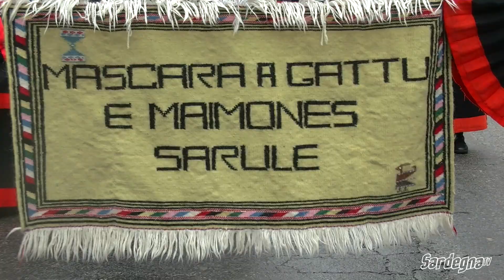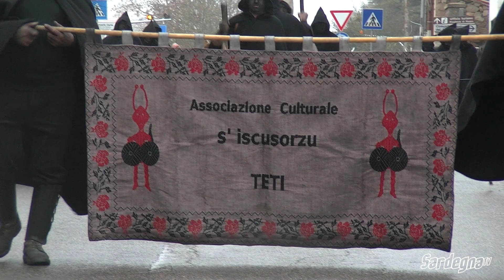The Carnival: traditional masks of Sardinia's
CARRASECARE NUGORESU - February 25, 2023 Nuoro

Tamburini e Trombettieri ORISTANO
Mamuthones e Issohadores MAMOIADA
Maimones Murronarzos e Intintos OLZAI
Sos Corriolos NEONELI
Maschera a Gattu e Maimone SARULE
Mamutzones SAMUGHEO
Thurpos OROTELLI
Sos Colonganos AUSTIS
Boes e Merdules OTTANA
Su Sennoreddu e sos de s'Iscusorzu TETI
Su Bundu ORANI
Tumbarinos GAVOI
Urthos e Buttudos FONNI

carrasecarenugoresu.it
carnevalenuorese.it
carnevaledibarbagia.it